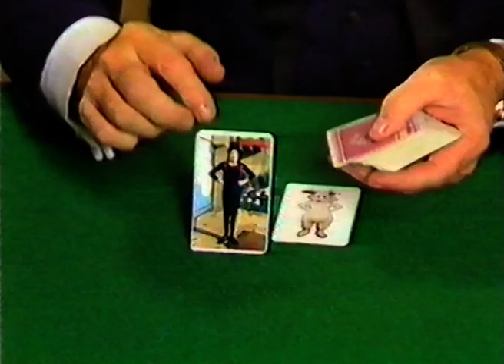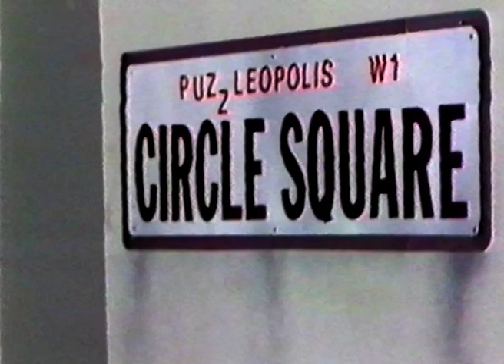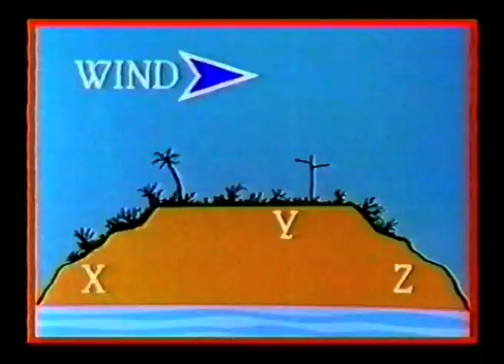WIZBIT - Episode Five - The Super Riddle - 1986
ORIGINAL CONTENT - ONLY ON THIS CHANNEL

WIZBIT - Episode Five - The Super Riddle

I was asked to direct Wizbit because of my penchant for making kid-freindly pop videos ("So Macho", Sinitta; "Blue Skies", The Jets: etc). I only directed the first series of six half-hour shows.

Wizbit was an independent production for the BBC. First shown in January and February 1986. The show - shot in Ewart's Studio, Wandsworth, London, is set in a circular set representing the town of Puzzleopolis. It starred a yellow cone called Wizbit, an eight-foot tall rabbit called Wooly, tv magician Paul Daniels, who owned his theatre "Paul's Playhouse", and Professor Doom the evil wizard, who, along with his cat Jinx, live in a giant fist-shaped castle called Castle Creep.